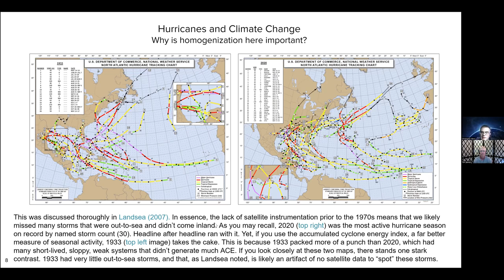Clip: Great stuff from @ChrisMartzWX comparing 1933 & 2020 hurricane seasons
Lots of named storms in 2020, but accumulated cyclone energy (ACE) is "a far better measure of seasonal activity"; 1933 "packed a lot more punch than 2020. Most [2020] storms..just weak, sloppy short-lived systems".